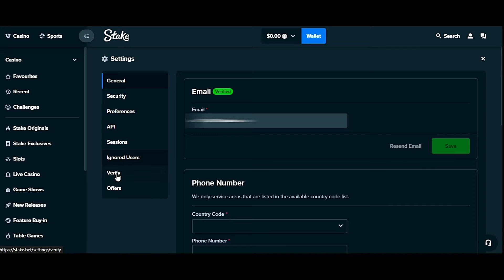INSANE CONNECTION ON FRUIT PARTY (200$ BONUS)